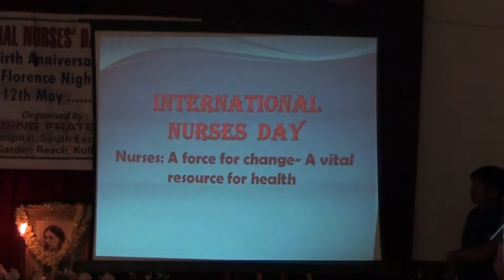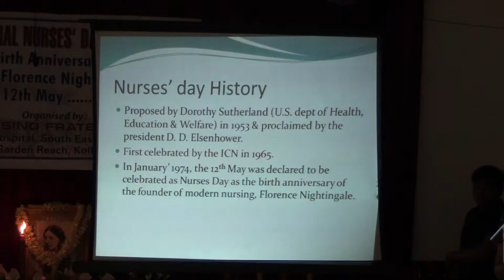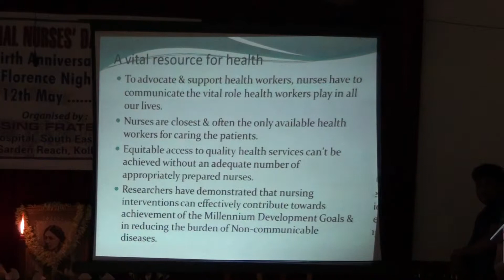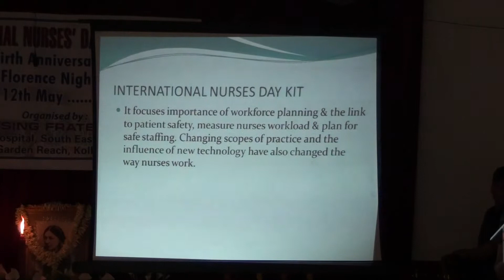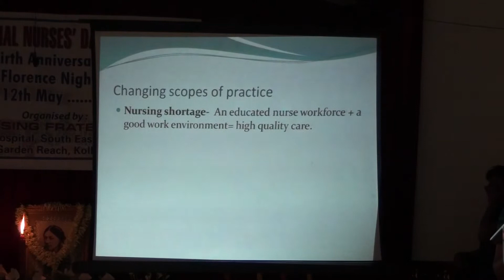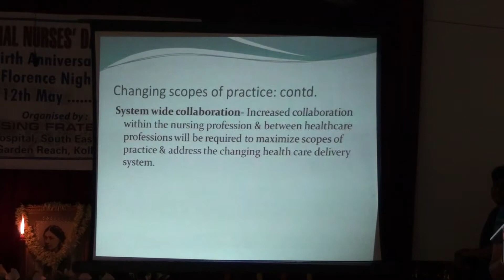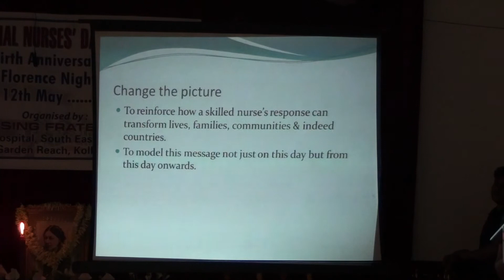Nurses Day celebration 2014 at central hospital garden reach kolkata part 2988